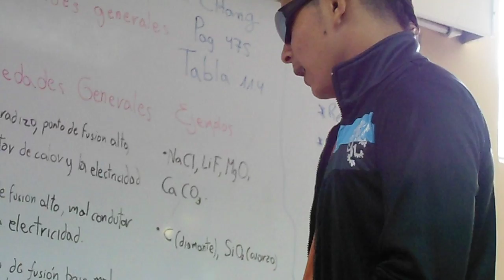#5 Vivencias con Novatos ESPOL durante su clase de Química General I, 2012.06.08.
Vivencias Química General I ESPOL p001 p009 7mo día, ESPOL, ICQA, CSECT, 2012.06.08.

7mo día de clases en el ICQA (ESPOL), ver resumen de clase.

Tema: diagrama de flujos para determinar predominancia de fuerzas intermoleculares.
Tarea: Ecuación de Bragg: Esquema, Formulación y cálculo *tema de examen*
Lectura de frases célebres y más.